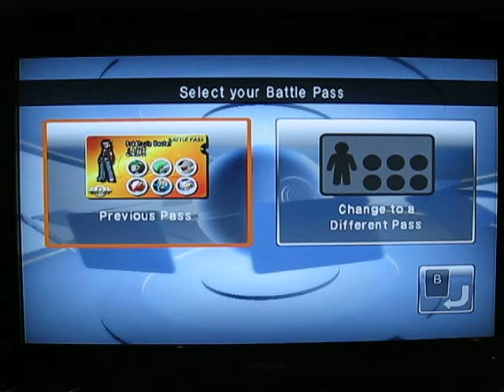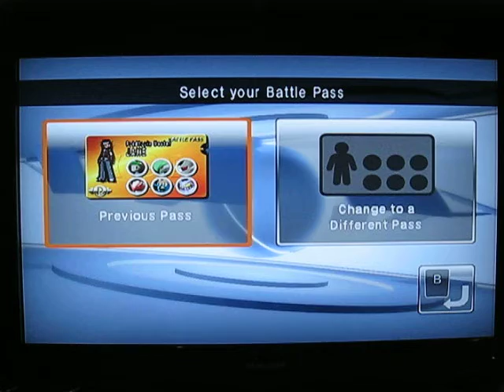Gardiken's pbr wi-fi battles #67: Crazy Jungles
This is a pokemon battle revo. wi-fi battle. The songs are "Crazy Train" by Ozzy Osbourne and "Welcome To The Jungle" by Guns N' Roses.